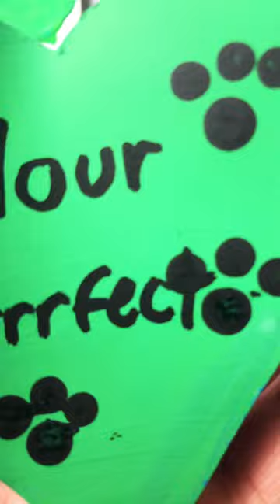Making my friends Galentines Day gifts Pt.14 💌